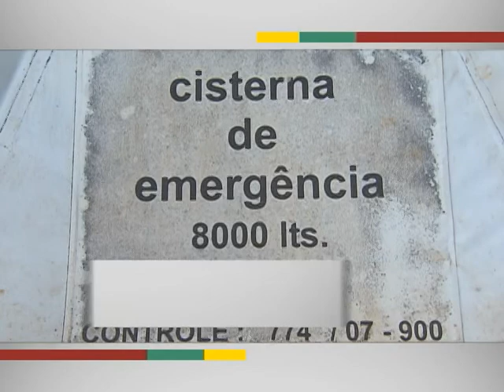Água Para Todos beneficia mais de 32 mil famílias de áreas rurais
EM QUESTÃO - 11.07.13: Para melhorar a convivência com os longos períodos de seca, mais de R$ 100 milhões serão investidos para construção de sistemas simplificados de abastecimentos, como poços perfurados, estações de tratamento e reservatórios. A ação, que integra o programa Água Para Todos, vai beneficiar mais de 32 mil famílias de baixa renda. A prioridade é atender áreas rurais e municipais que decretaram situação de emergência nos últimos anos. Em 2014, mais R$ 100 milhões serão destinados para atender outros municípios.